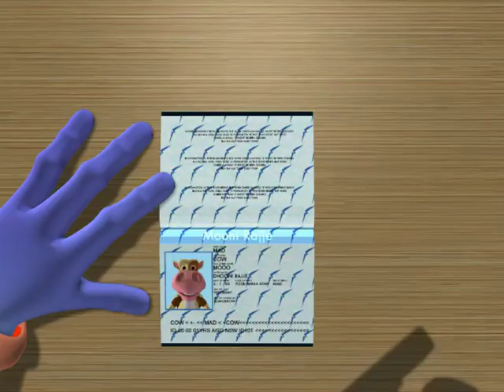Kenny Milk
Kenny Milk ad